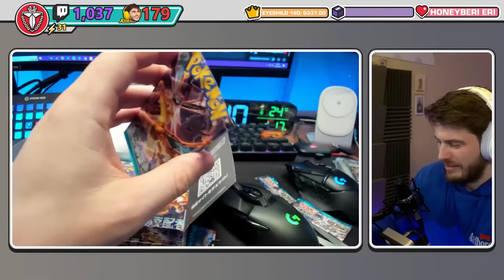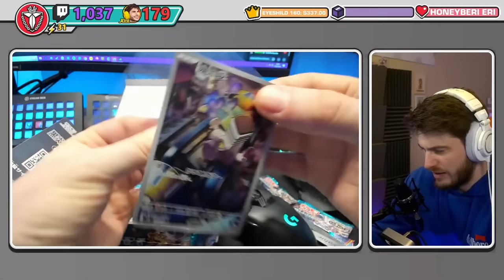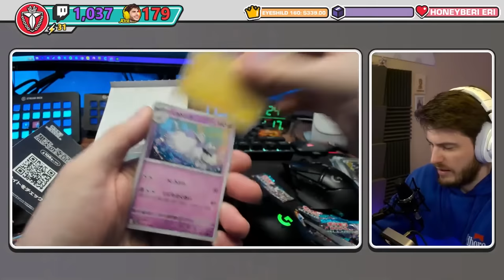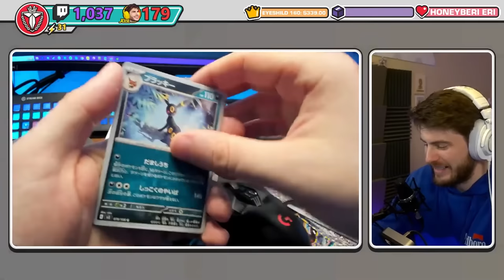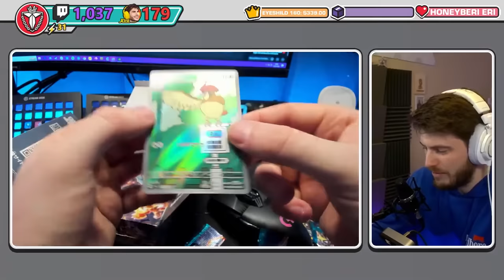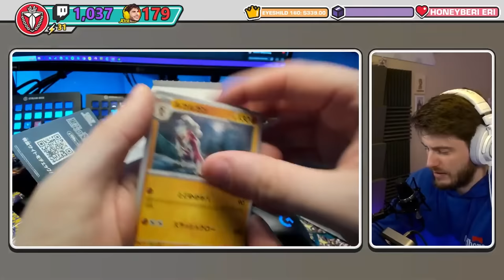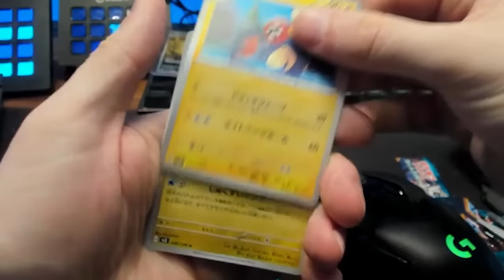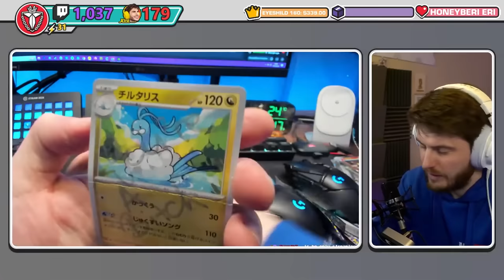This is why you DON'T Answer NOGLA on Stream